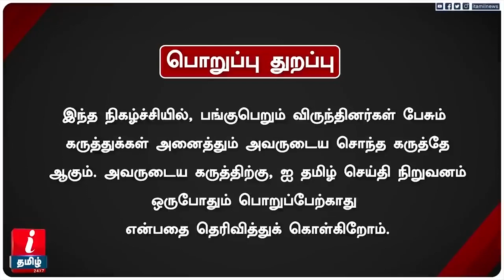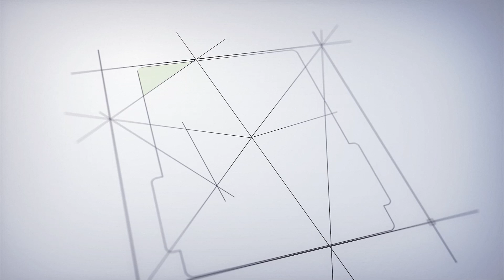ADMK - SDPI கூட்டணி யாருக்கு சாதகம்? | EPS க்கு பகிரங்க சவால்! Lenin Durairaj interview | Kalaingar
ADMK - SDPI  கூட்டணி யாருக்கு சாதகம்? | EPS க்கு பகிரங்க சவால்! Lenin Durairaj interview